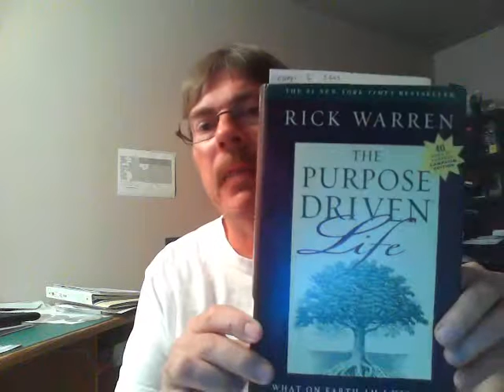The Purpose Driven Life by Rick Warren - Chapter 7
For the next 40 days we'll dig into Rick Warrens book - The Purpose Driven Life. With over 30 million copies sold this book is designed to help us figure out why we are here. What On Earth Am I Here For? Biblically based this book will help lead us on a journey to discover the meaning of our life.